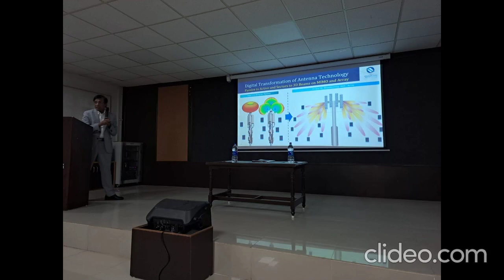Innovation and Design Thinking on 5G beyond to 6G